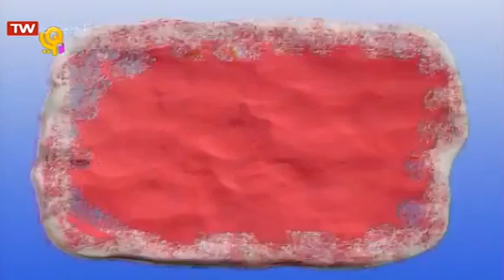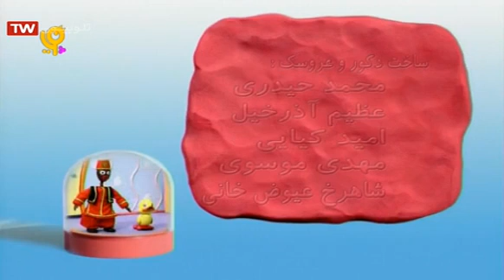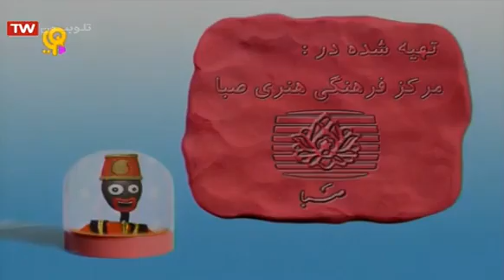سامی و دوستان قسمت ۱۹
سامی به همراه دوستانش ترمه و کواک که عروسکهای او هستند هر روز ماجرای جدیدی را تجربه می‌کند. ترمه و کواک همیشه همراه سامی هستند.
لیست پخش های بیشتر:
انیمیشن سامی و دوستان مخصوص کودکان
کارتون بالا رودی ها پایین رودی ها سبیل خان دربرابر توپوزقلی میرزا
این چیه؟

This video is under CC licence
Author: iribtv